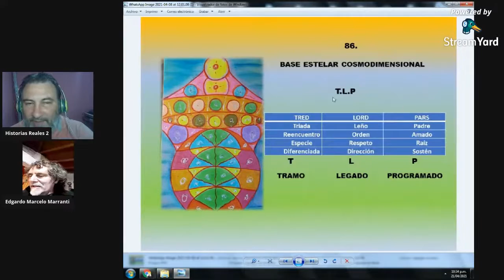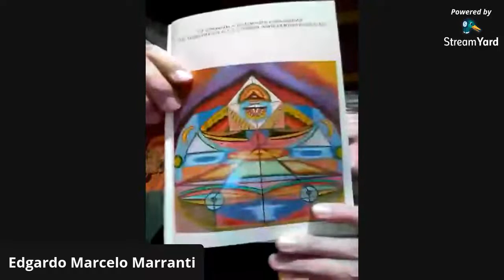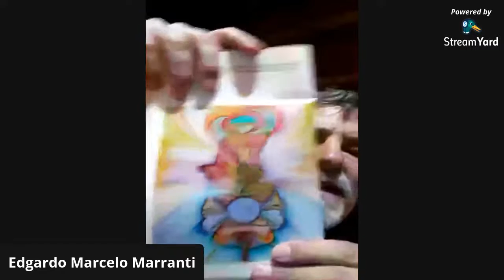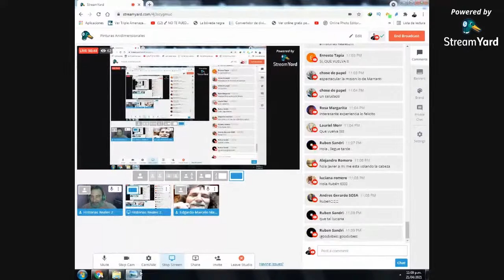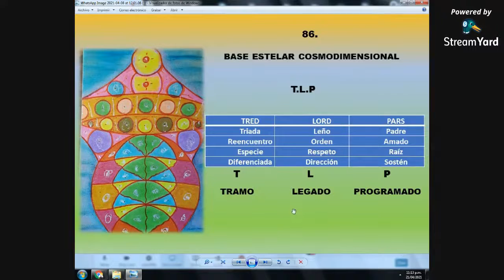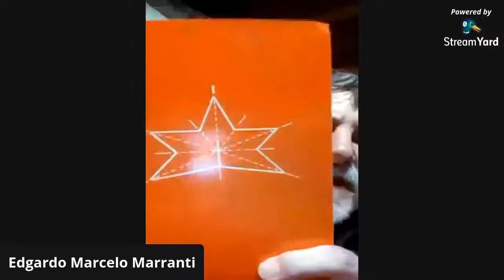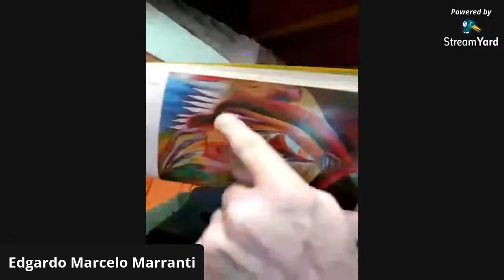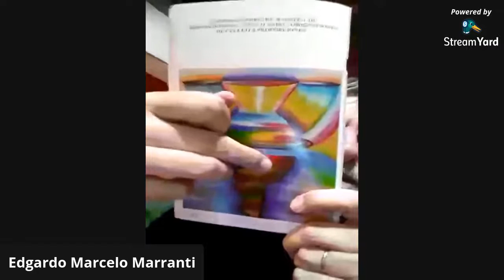Entrevista - Historias Reales 2 - Uruguay (21/04/2021)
Edgardo Marranti es un escritor y contactado que canaliza a través de las pinturas, una escencia pura de mensaje, de seres interdimencionales.
No te pierdas la gran entrevista este miércoles 21 de abril a las 22:00​ hs pm de Uruguay y Argentina.

Fuente: Historias Reales 2